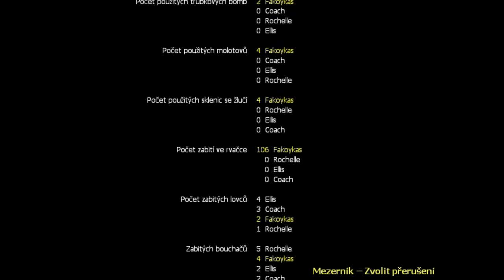left 4 dead 2 pt1